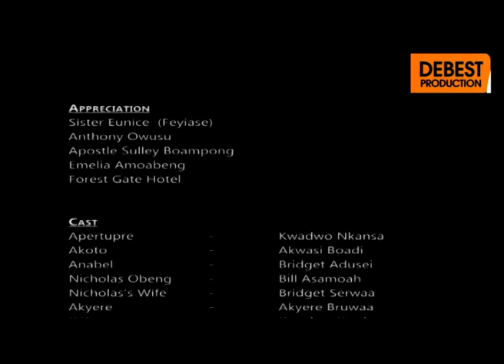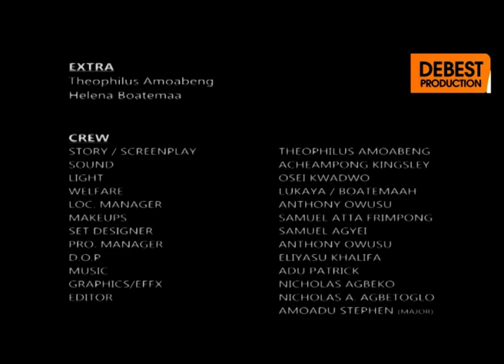BILL ASAMOAH IN PAIN😭 - last episode of OBI ADEE 12 👫💔 AKROBETO, KWADWO NKANSAH